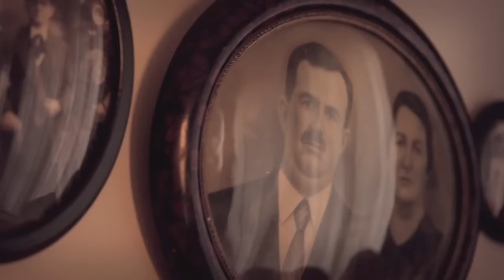Fernando & Sorocaba - As mina pira (Clipe Oficial)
Confira o clipe oficial da música "As mina pira"
Fernando e Sorocaba, dupla integrante do casting da FS Produções Artísticas.

Composição: Sorocaba / Thiago Servo | Direção: Alex Batista